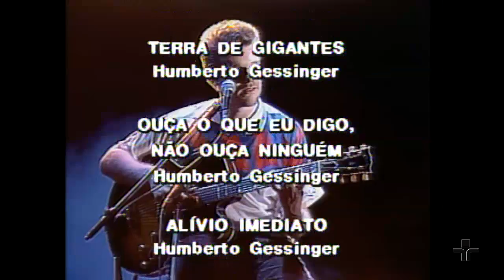Ensaio | Engenheiros do Hawaii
Neste programa, Fernando Faro recebe os Engenheiros do Hawaii. Os integrantes da banda falam suas influências e de sua formação, Humberto Gessinger relembra os tempos em que era estudante de arquitetura e como formou a banda com os amigos da faculdade, Carlos Malta e Augusto Licks. Ele ainda fala da primeira música que compôs, “Pampa no Wakman”, dos primeiros shows que fizeram pelo interior e do primeiro disco. Além disso, fala da importância da música tradicional gaúcha e da música nordestina.